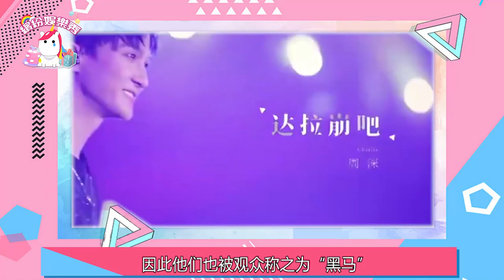周深！《歌手》雖已落幕！人生的精彩才剛剛拉開帷幕！【繽紛娛樂秀】